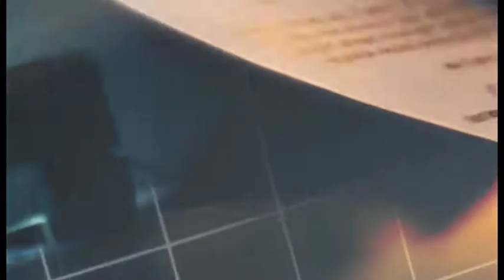PROMO_EMISIJA_PROCES EP03_ADVOKATI GORDANA_SUBOTA_1700